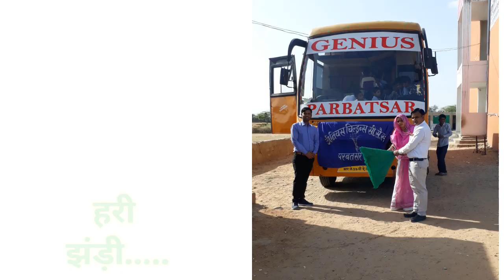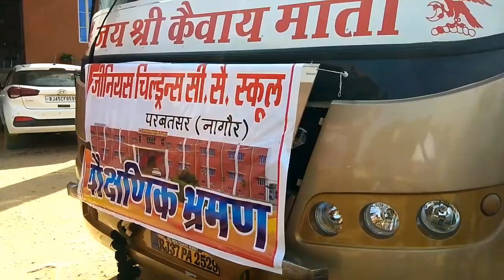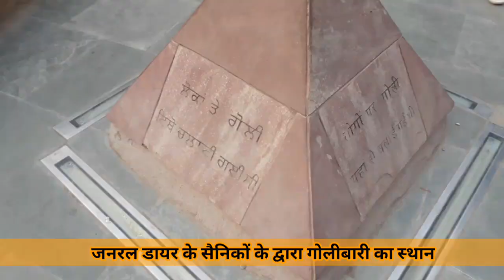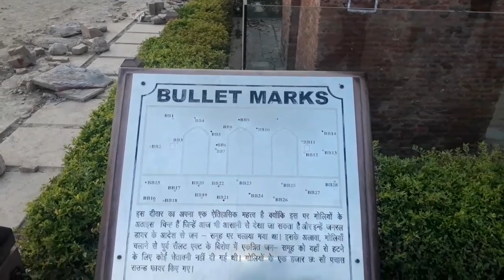Genius School Educational Tour|| जीनियस शेक्षणिक भ्रमण।। Vlog ~1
नमस्कार।
प्रिय अभिभावकगण और प्यारे बच्चों,
आपके अपने विद्यालय में होने वाली सभी प्रकार की सह- शैक्षणिक गतिविधियों के बारे में तथा  अन्य सभी प्रकार के नवीनतम जानकारियों के लिए आवश्यक रूप से विद्यालय के ऑफिसियल यूट्यूब चैनल को सब्सक्राइब करने के लिए इस लिंक पर क्लिक करें।